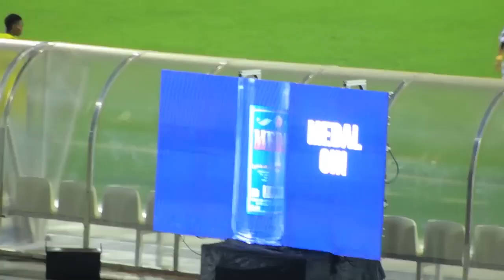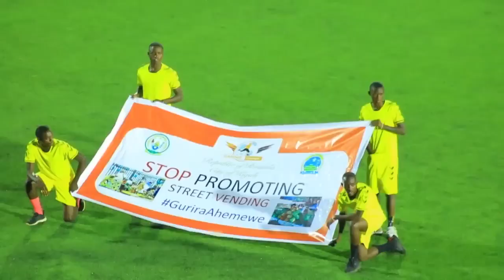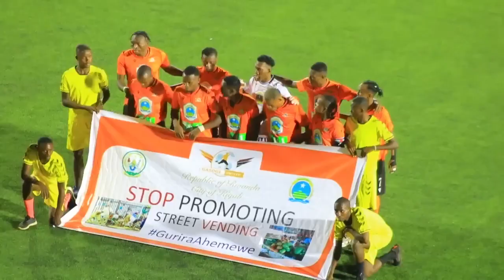FT GASOGI UTD 1 -2 RAYON SPORTS EXTENDED HIGHLIGHTS RPL 2023- 2024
URAKAZA NEZA KU MUYOBORO WA YOUTUBE  "ISEGONDA TV"
Uyu Muyoboro ugamije Kubagezaho Ibintu Byishi BItandukanye cyane cyane:

*SPORTS
*ENTERTAINMENTS
*MUSICS

Tangira Ukurikirane ibiganiro byacu binyuraho mu buryo bwa LIVE STREAM ndetse uzajya Ukurikirana Imikino ya SITTING VOLLEYBALL y'Abafite Ubumuga.